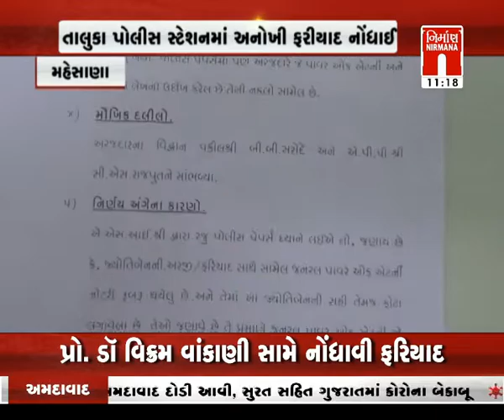Mehsana તાલુકા પોલીસ સ્ટેશનમાં અનોખી ફરિયાદ નોંધાઈ । Nirmananews